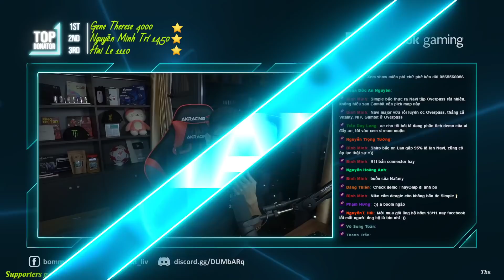Phân Tích Demo Boombl4 vs Gambit map Overpass